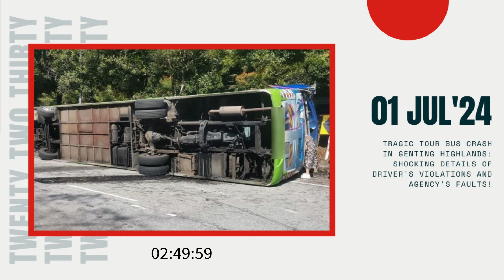Tragic Bus Crash in Genting Highlands: Shocking Details of Driver's Violations and Agency's Faults!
Welcome to "Twenty Two Thirty." Today, we bring you a detailed coverage of the tragic tour bus accident from Genting Highlands on June 29th. This incident resulted in the deaths of two Chinese tourists and several injuries. The driver, with a history of 27 traffic violations and no valid license, has been remanded for investigation. The Tourism Ministry may suspend the travel agency's license for non-compliance. We discuss the incident, responses from authorities, and the need for stricter road safety regulations. Share your thoughts on the measures to prevent such tragedies.